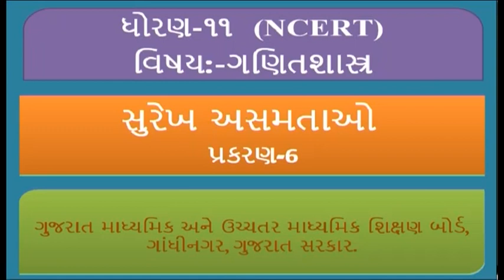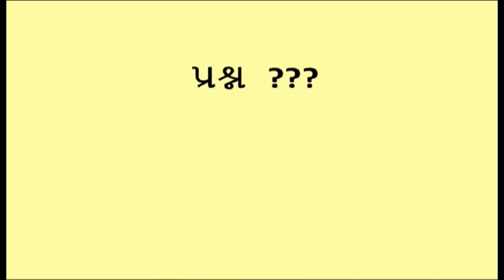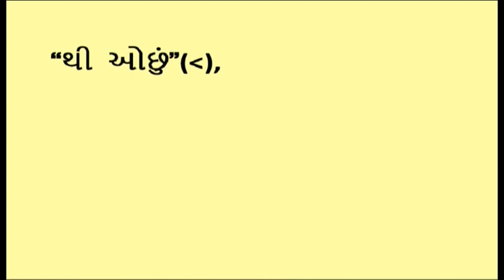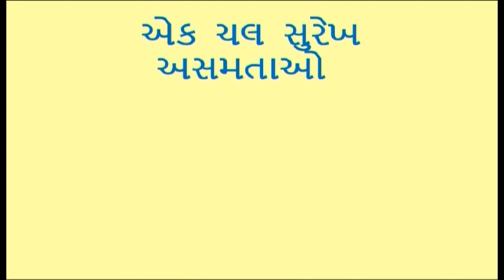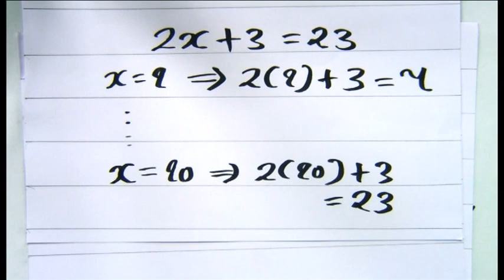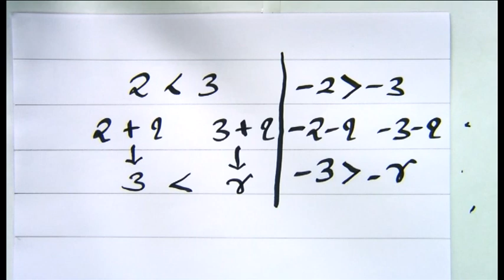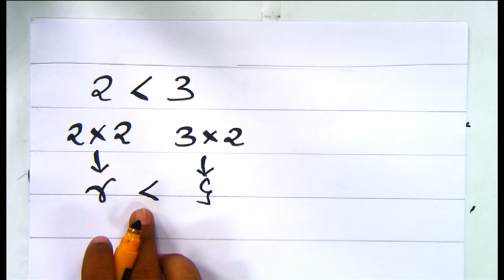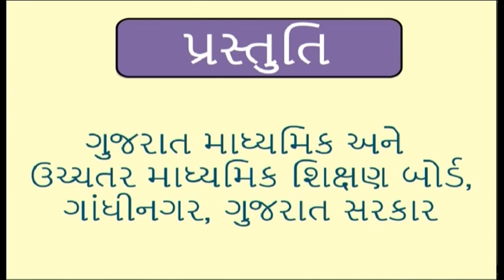23911 ધોરણ-11 ગણિત પ્રકરણ-6 સુરેખ અસમતાઓ ભાગ-1